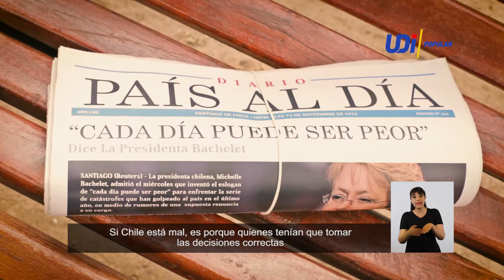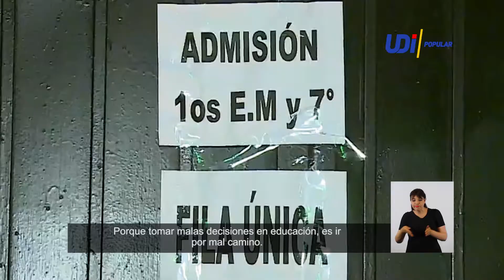4to Capítulo Franja Parlamentaria UDI 2017